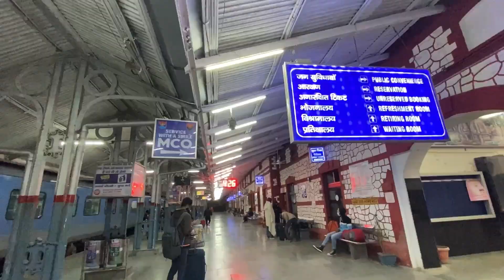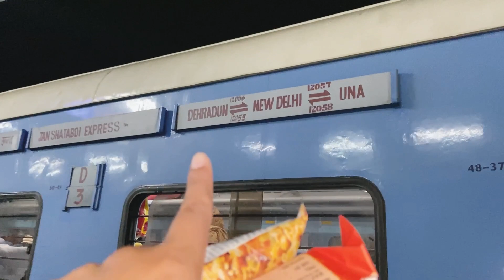Sati pariwar chala ghumne😅//48hour train journey to south India😵‍💫//First trip of 2022(Part-1)💯